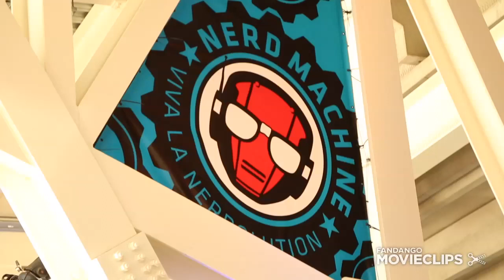Comic-Con 2014 - Nerd HQ (2014) HD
Nerd HQ is the ultimate geek hangout during Comic-Con. The set-up includes videogames, a digital board game gallery, Maker Studios Stage, Conversations For A Cause Panels, and an Intel Tablet station where you can create custom green-screen photos. Don’t miss the evening dance party Thursday, July 24, which is open to the public.

Comic-Con 2014: where nerds come together. Movieclips is dedicated to bringing you all the hottest highlights from SDCC. From exclusive celebrity interviews, to cosplay, to behind-the-scenes footage of outside comic-con experiences, we’ve got you covered.